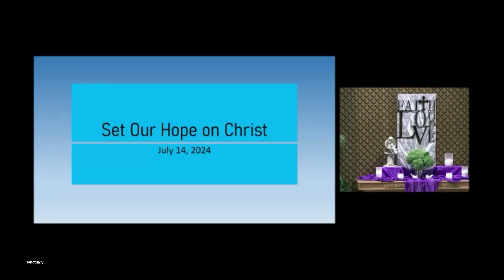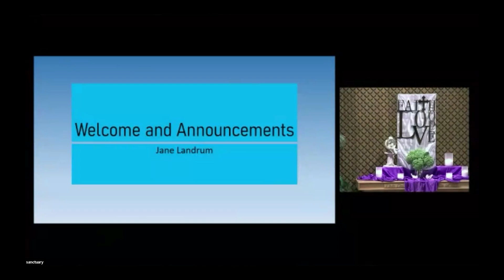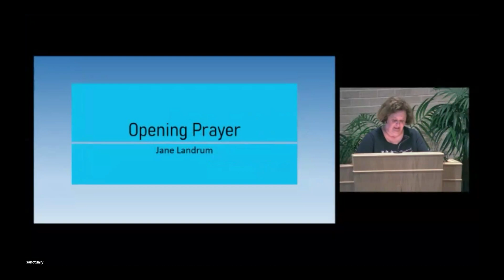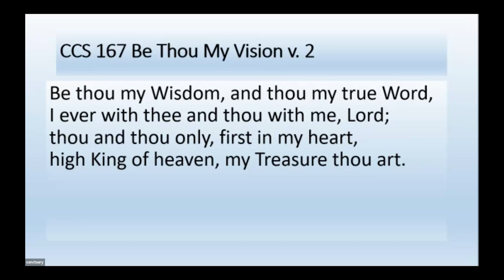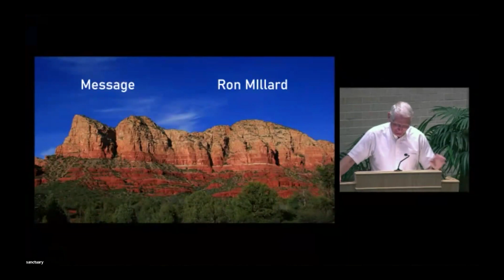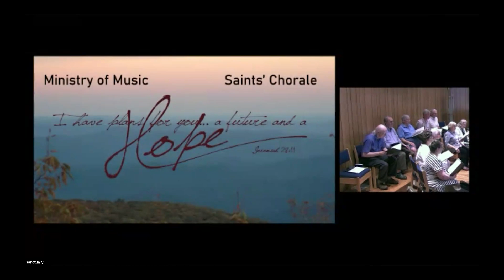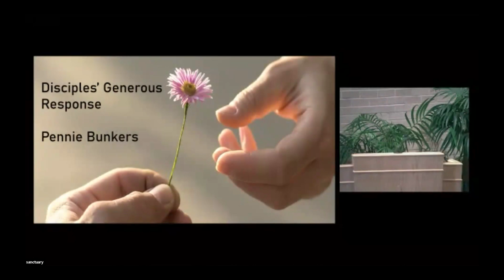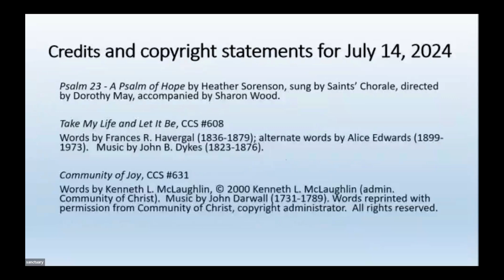July 14, 2024, message on the theme "Set Our Hope on Christ" by Ron Millard.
July 14, 2024, message at the Community of Christ, Mission Road Congregation, Prairie Village, KS on the theme "Set Our Hope on Christ" by Ron Millard.